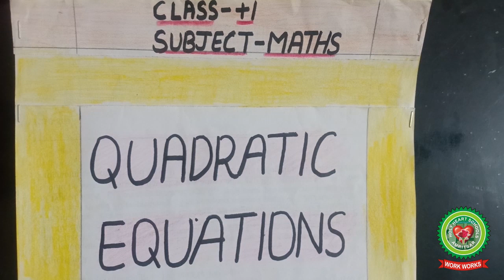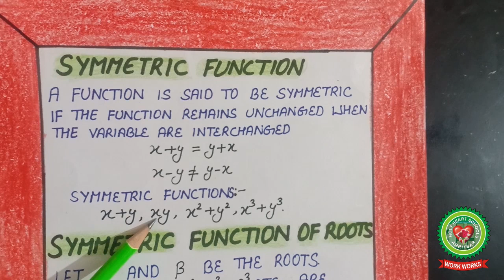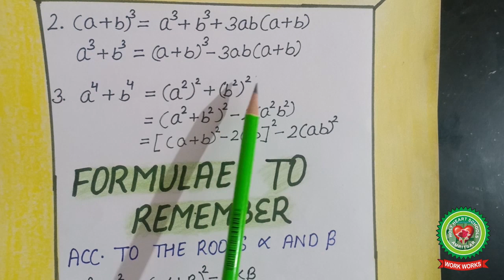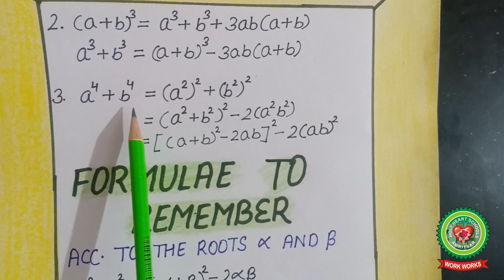Quadratic Equations|Class 11|Math|Holy Heart Schools11 May 2020